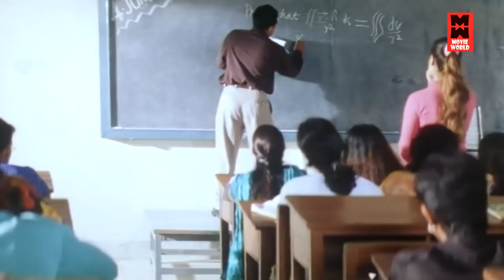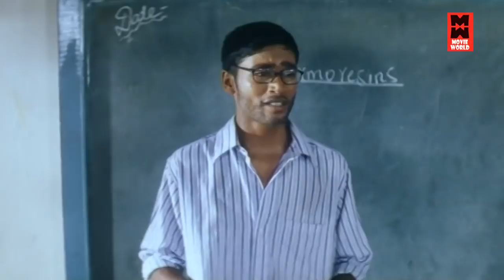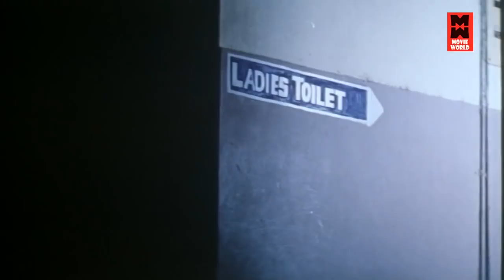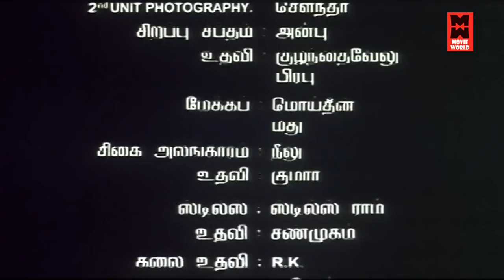Dhanush Super Hit Movies | Kadhal Kondein Full Movie | Tamil Movies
Kaadhal Kondein (transl. I got a love) is a 2003 Indian Tamil-language romantic psychological thriller film written and directed by Selvaraghavan, starring his brother Dhanush and newcomers Sonia Agarwal and Sudeep Sarangi, while Nagesh and Daniel Balaji play supporting roles. The film, which has music scored by Yuvan Shankar Raja and cinematography handled by Aravind Krishna, released on 4 July 2003, winning critical acclaim and becoming a commercial success upon release. The film is considered a breakthrough for Dhanush as it catapulted him into the league of lead actors in the Tamil film industry.

Written by Selvaraghavan
Produced by Dr. K. Vimalageetha
Starring Dhanush
Sonia Agarwal
Sudeep